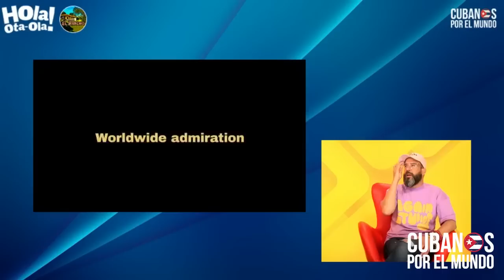Estos son los cuestionamientos y desacuerdos de Alex Otaola al documental “Patria y Vida”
Estos son los cuestionamientos, desacuerdos y recomendaciones de Alex Otaola al documental “Patria y Vida”